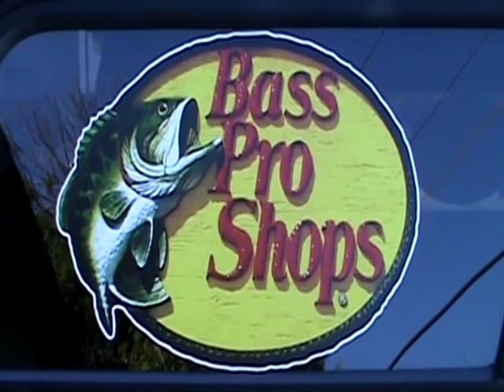June 27, 2017 Flathead Catfish Trip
See our client catch a monster Flathead on live bait.